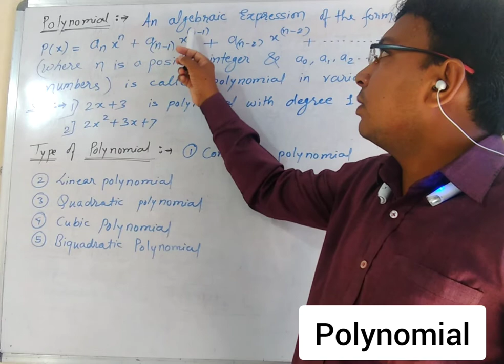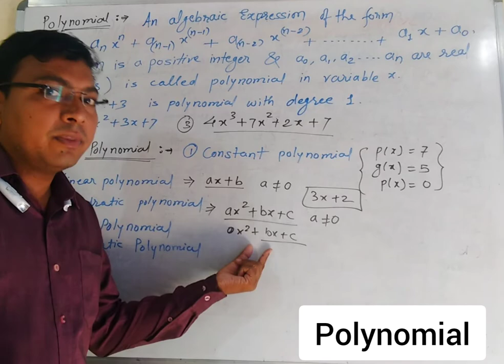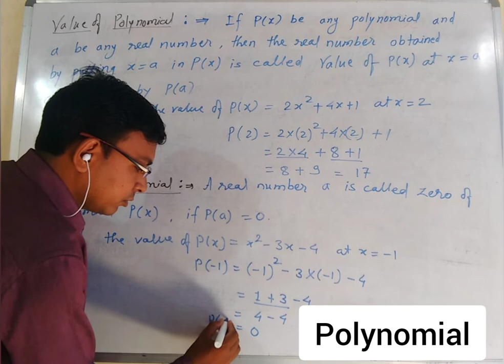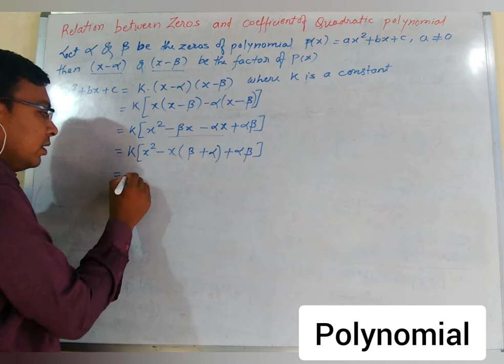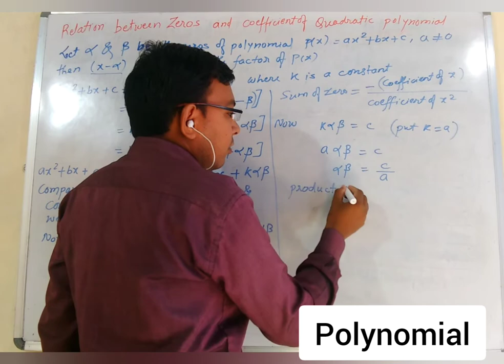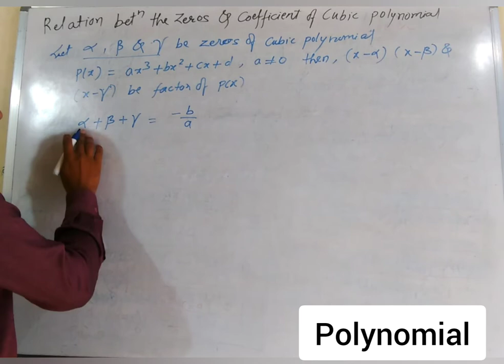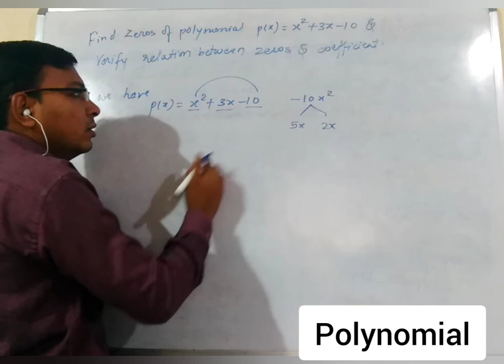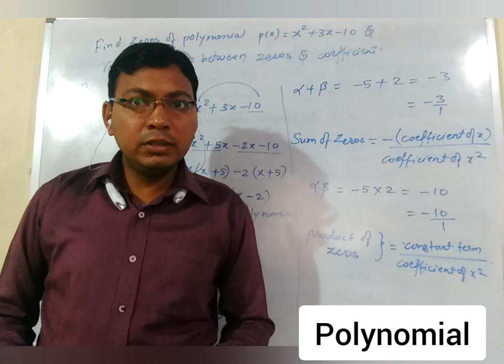CBSE X Math II Chapter - 2 Polynomial part 1 ll Ujwal Sir, Wardha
CBSE  ( X ) --- Math

We learn Definition of Polynomial ,
Some of type of Polynomial ,
Relationships Between the Zeors and Coefficients of Quadratic Polynomial ,
Relationship between the Zeors and Coefficients of Cubic Polynomial
Some Example of Polynomial...